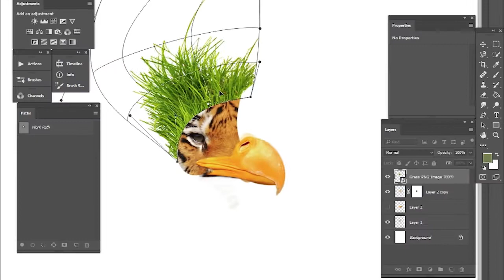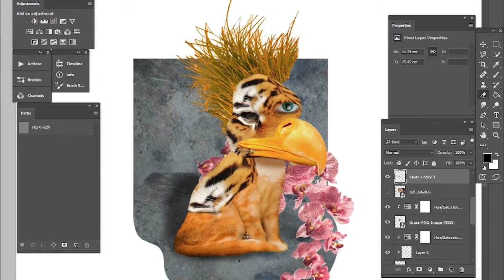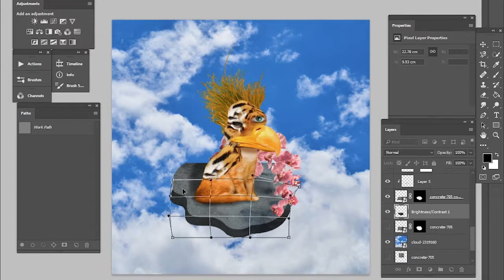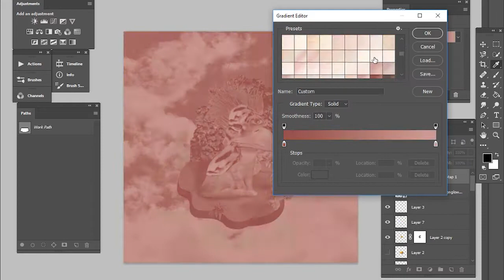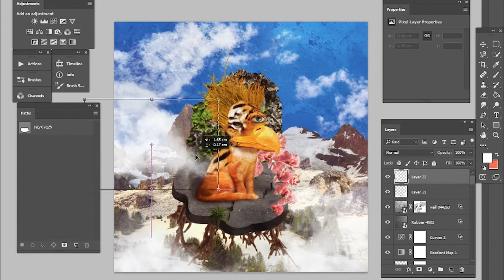Voja-Cat Griffin (speed art #3)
Little insight into the my artistic process